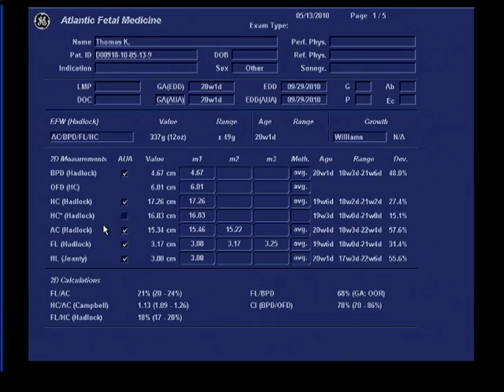Baby Boy's 21 week ultrasound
the begining the tech lady is measuring the body parts to get the size of the baby.  The times when you see color is when they are looking at blood flow.